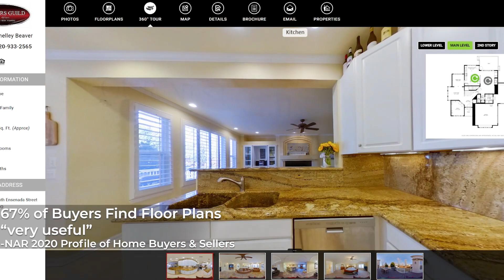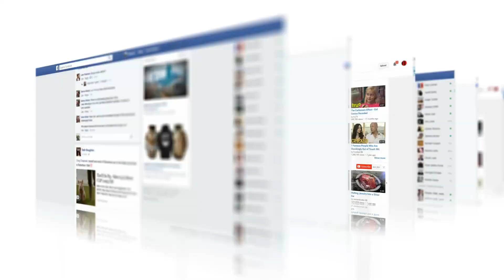Brokers Guild Real Estate & V1 Real Estate Photography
Brokers Guild Real Estate is home to a team of more than 1,000 real estate professionals who take pride in working with a company that allows each independent broker the ability to craft his or her own profitable business with no corporate restraints or fees that are often passed on to buyers and sellers. Brokers Guild Real Estate professionals have access to the same tools and systems but have more leverage than the competition, earning our agents more business. No high pressured sales, and we certainly do not coach our agents to use brokerage-created sales scripts. No tough slogans or unrealistic promises, just good business is why Brokers Guild Real Estate is the Premier Real Estate brokerage since 1978. By offering a full suite of real estate services, Brokers Guild Real Estate has become the trusted source, helping clients navigate the complex process that is Colorado's real estate market. If you are looking to sell your home, be sure to add Brokers Guild Real Estate to your interview list, you will be glad you did.